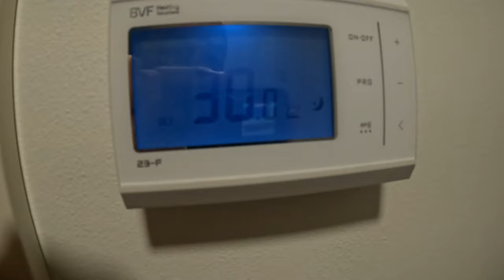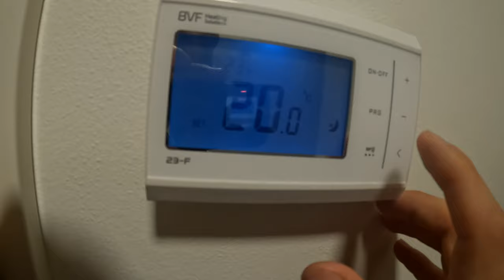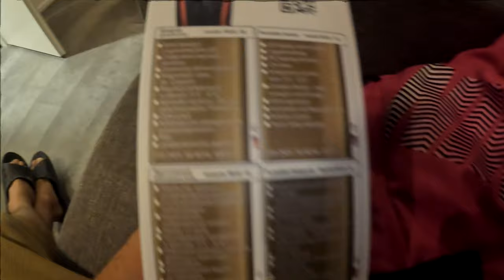Sortownie owoców w Holandii Vlog i praca na kostce brukowej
Vlog może nie najbardziej udany ale postaram się aby nastepne wyszły jak najlepiej